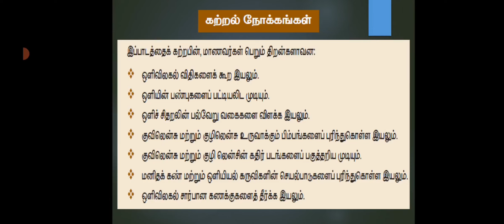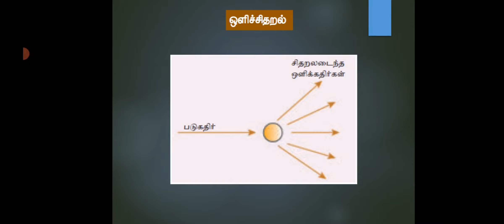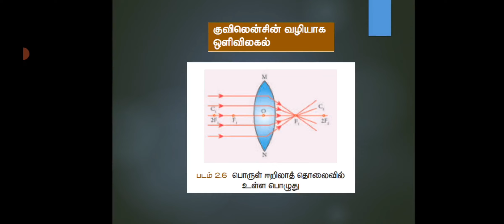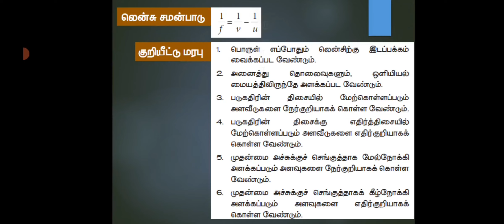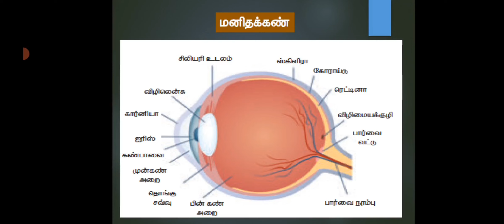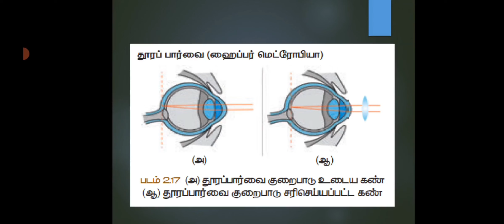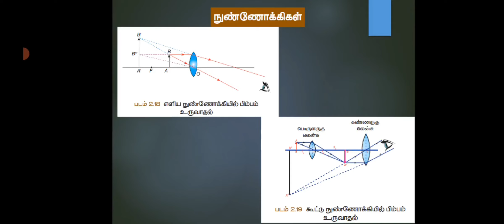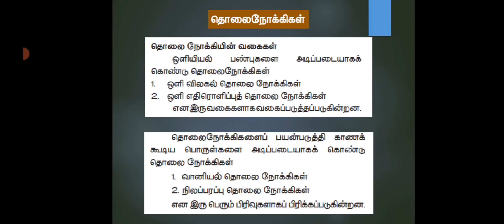10 ஆம் வகுப்பு அறிவியல் பாடம் 2 ஒளியியல்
10 ஆம் வகுப்பு அறிவியல் பாடம் 2 ஒளியியல்